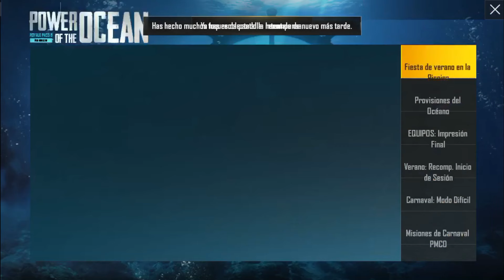pubg mobile-En Español-El EneDe